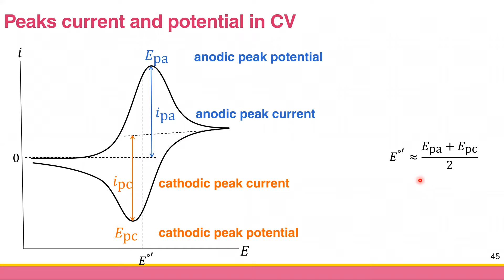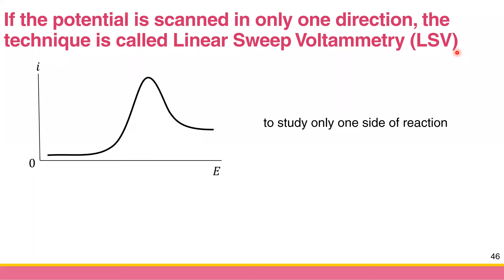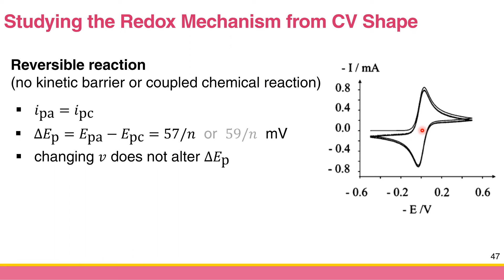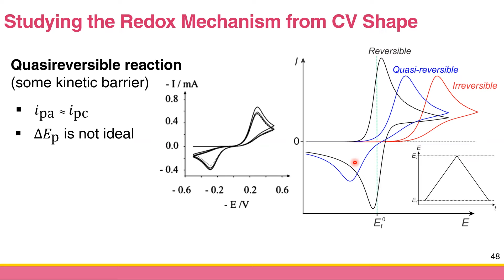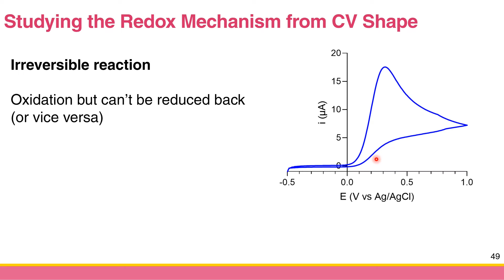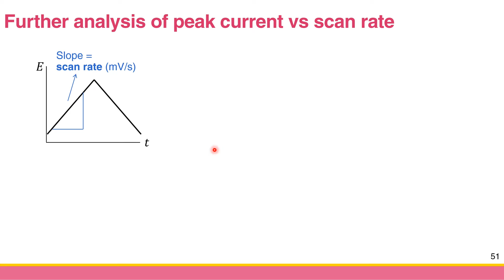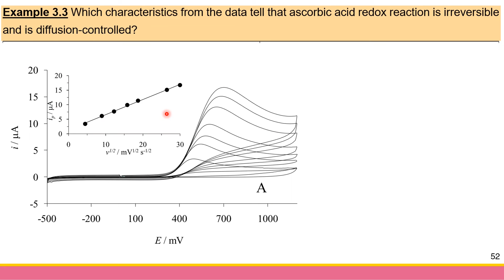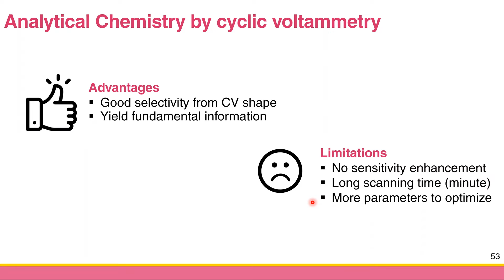Cyclic Voltammetry: Interpretation of Simple Cyclic Voltammogram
2302205 Analytical Chemistry I BSAC
Department of Chemistry, Faculty of Science, Chulalongkorn University